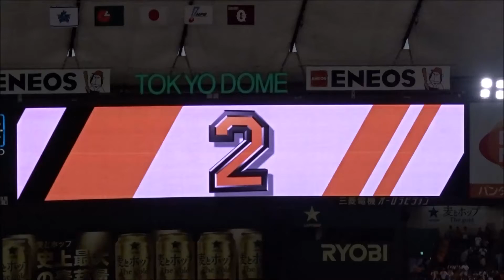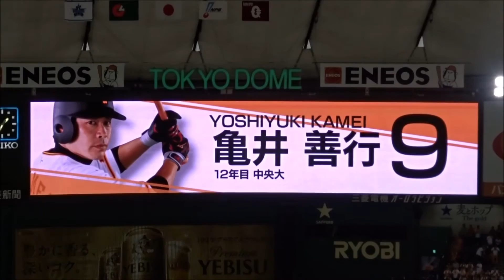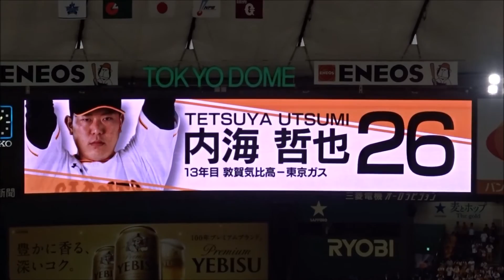読売ジャイアンツ スタメン発表 クライマックスシリーズ 2016